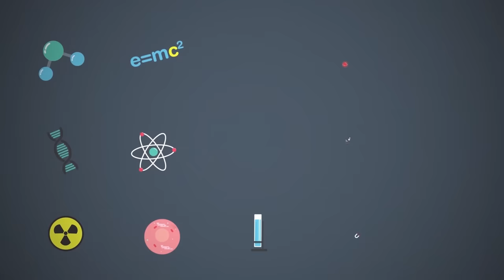Antoine Lavoisier and the Origin of Modern Chemistry | AMS OpenMind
Antoine de Lavoisier succeeded in showing that matter was made up of sets of elements, which discarded the 2,000 year old Aristotelian theory.

This is the 12th episode in the animated video series "Amazing Moments in Science".

A video by Scienseed for Ventana al conocimiento